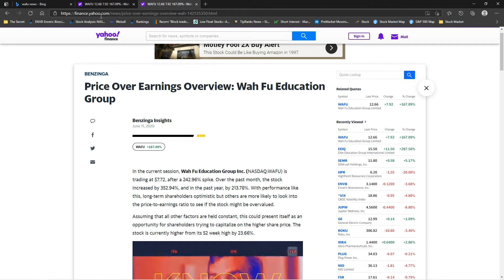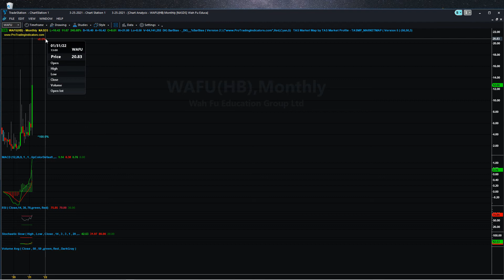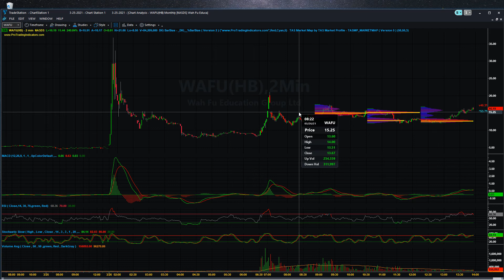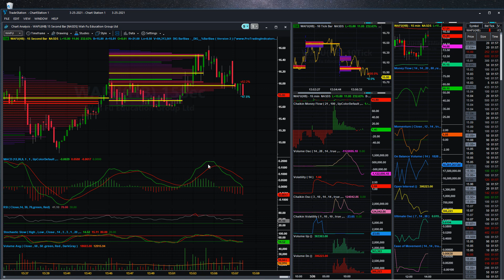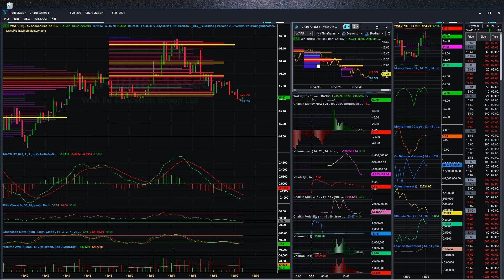March 26, 2021 - WAFU Wah Fu ( +231% ) Charts and News